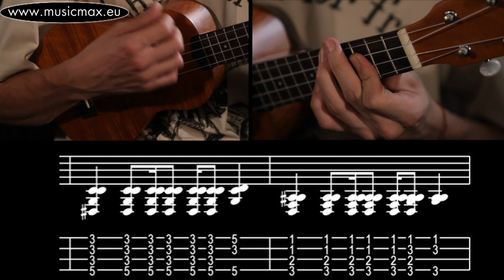Depeche Mode - Enjoy The Silence ukulele chords